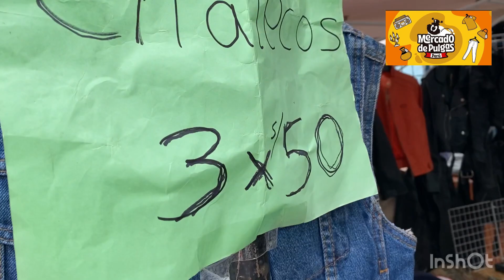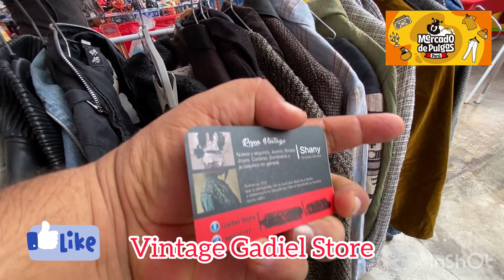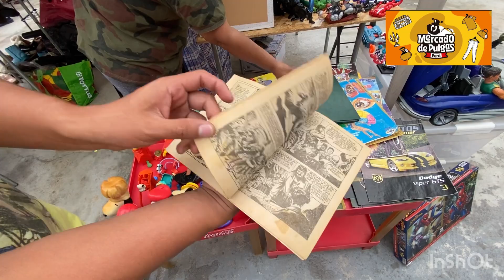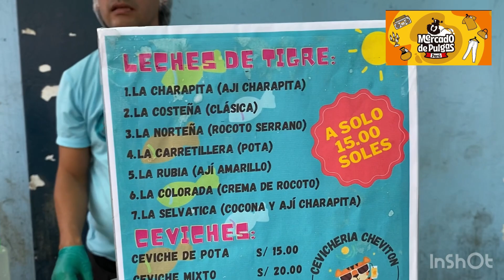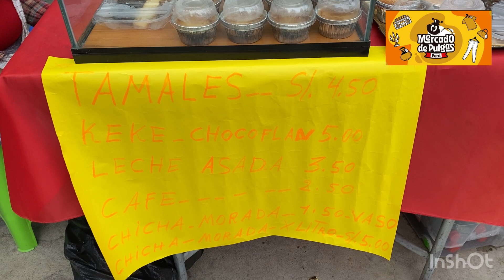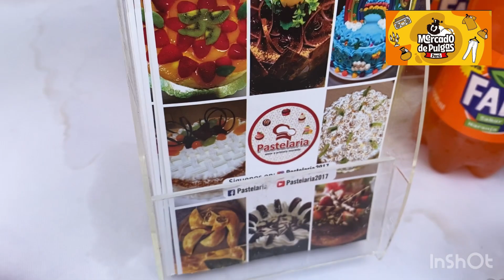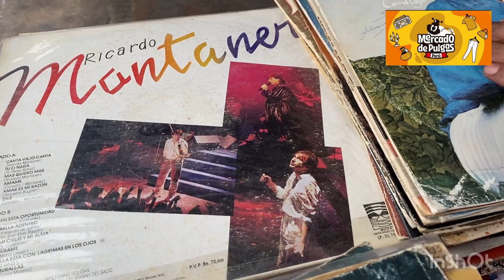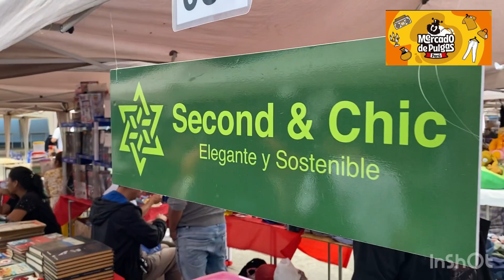Desde S/.1 Sol El Mercado de Pulgas Más Grande de Lima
Hoy le presentamos la incursión al Mercado de Pulgas Peru el más Grande Mercado de segunda mano y ofertas de Lima, cientos de expositores con artículos nuevos, usados, importados y nacionales pero todos al mejor precio, ofertas desde S/.1.00 sol por esto, te recomendamos visitar EL MERCADO DE PULGAS PERU